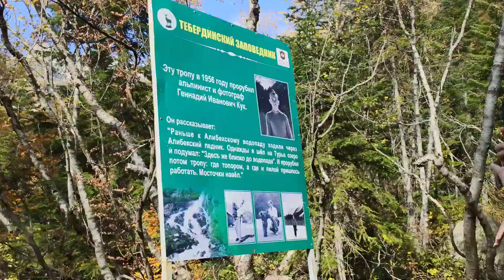Домбай осенью. Домбай в октябре. Золотая осень. Алибекский водопад.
Ждёте полное видео с моей поездки в Домбай?